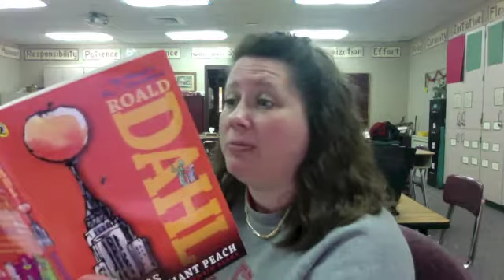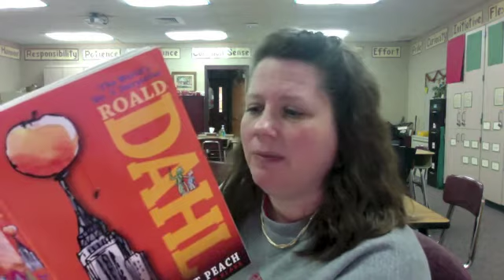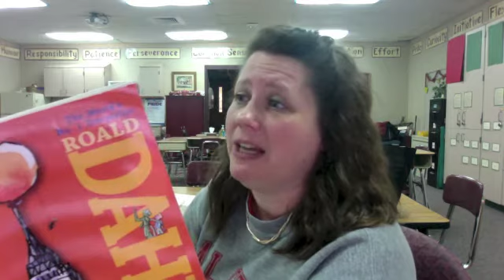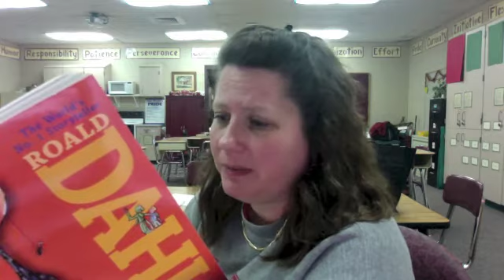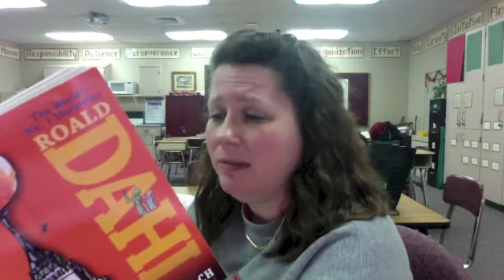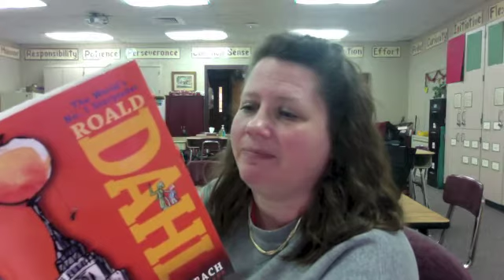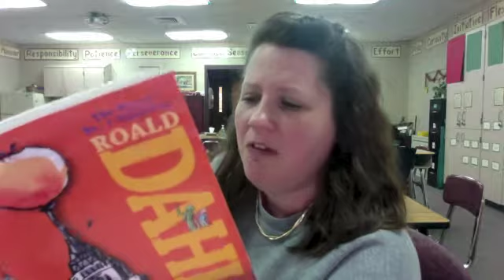James and the Giant Peach Chapter 25